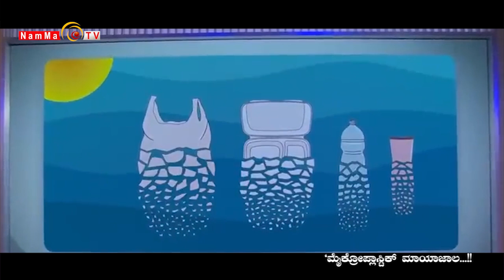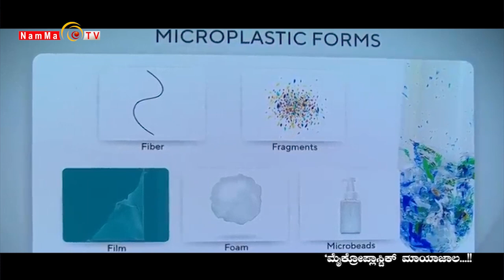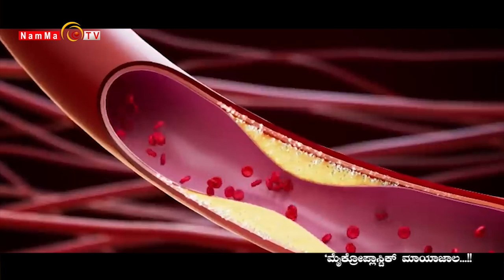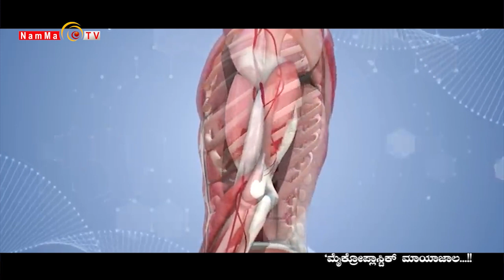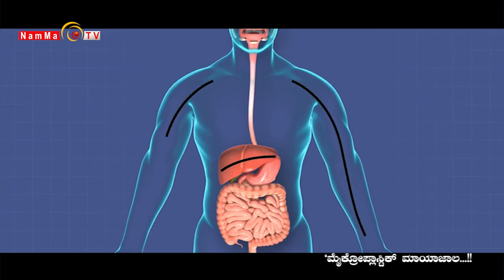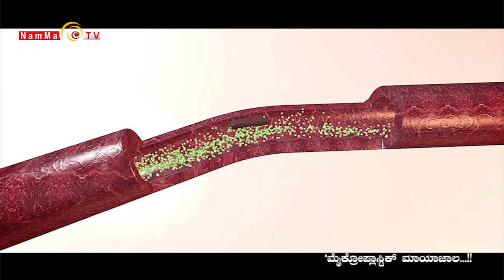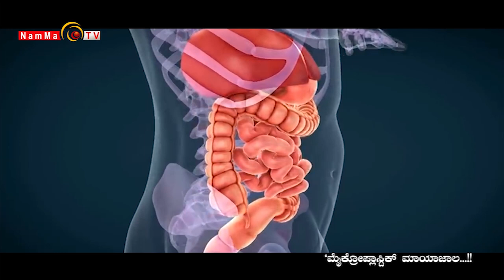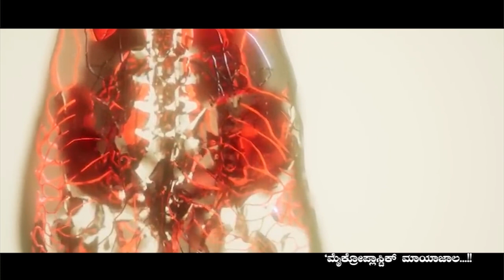Special Story | ಮೈಕ್ರೋಪ್ಲಾಸ್ಟಿಕ್ ಮಾಯಾಜಾಲ...